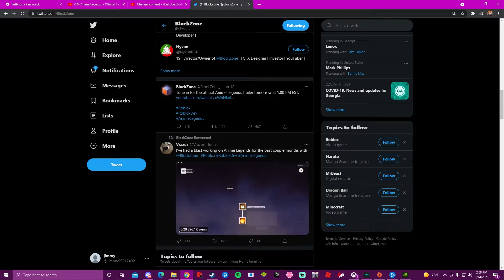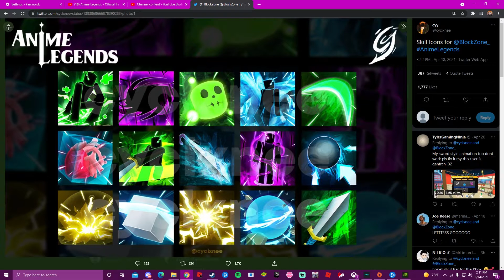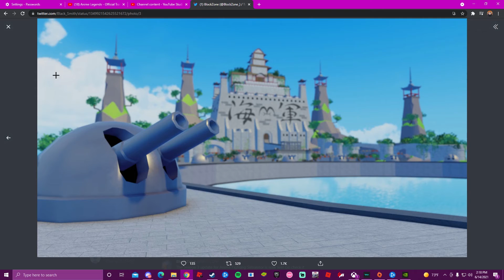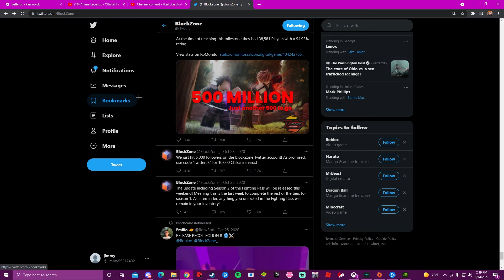The BEST ANIME GAME Coming To ROBLOX In HISTORY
This will definitely be the best anime game on ROBLOX in a long time. The Game is called Anime Legends

Any suggestions comment them down below

Anime Legends